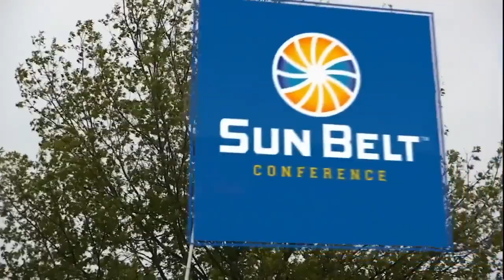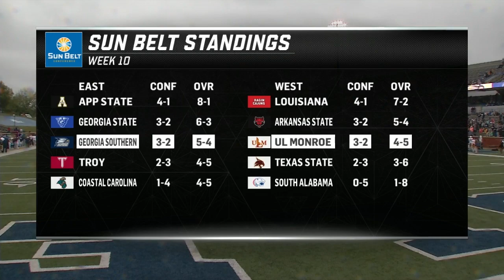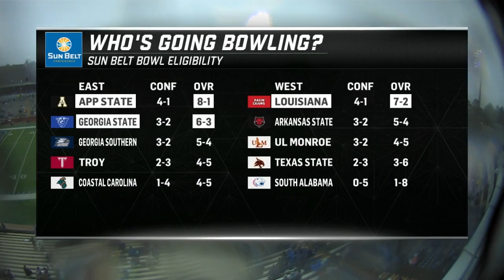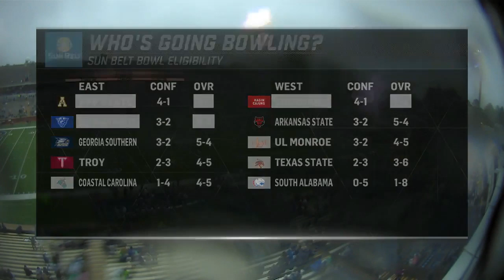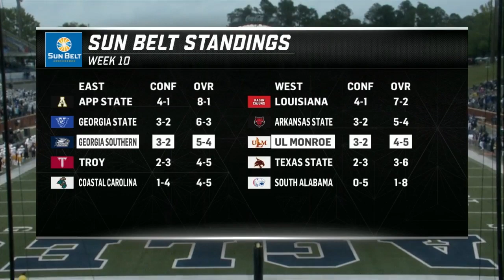2019 Week 12 - UL-Monroe at Georgia Southern